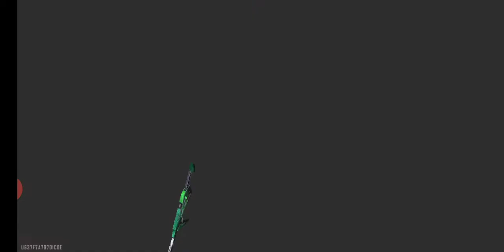Class squad ranked